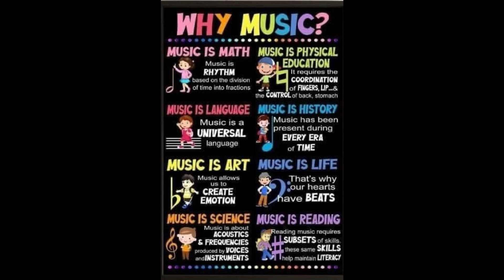Why Music is Important for Kids . . . and Everyone Else!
I found this image somewhere online and it seems to strike a chord with me.  Yes, music is important but I can think of even more reasons.
Being able to play music increases self esteem, helps older folks stay mentally sharp, adds excitement to life!  The very best reason is that Music is Fun!